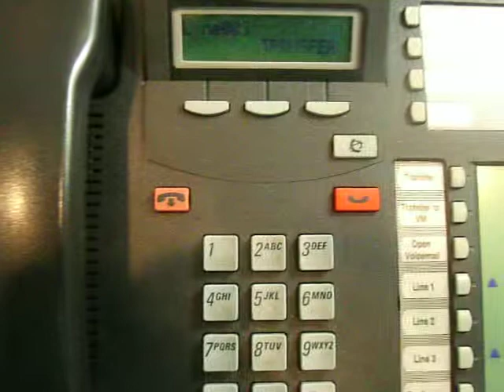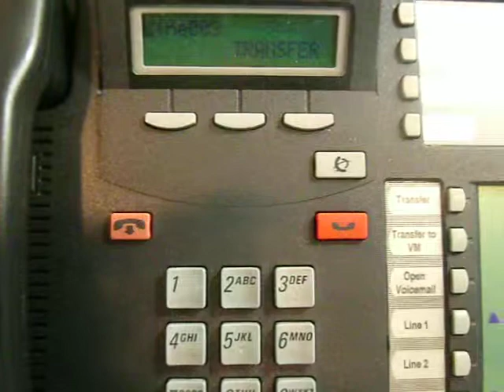Phone Interview Part 1 With Memphis City Councilman Kemp Conrad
CNN iReporter Nicholas Pegues phone interview with Memphis City Councilman Kemp Conrad.Mr. Pegues is a former member of the Shelby County Republican Party Primary Board and is a current member of the Shelby County Republican Party Outreach Committee.In 2011 Mr. Pegues was the youngest Shelby County Unified School Board Applicant and was nominated to represent East Memphis/Germantown,Tennessee.